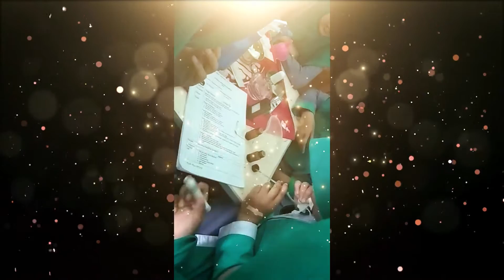Video Persembahan Yudisium oleh Mahasiswa DIII Kebidanan Malang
Yudisium akhir program
Jurusan Kebidanan Malang